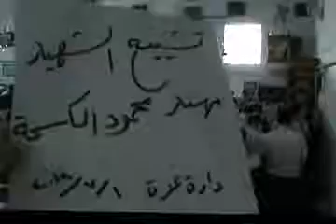شام الصلاة على الشهيد المجاهد مهند محمود الكسحة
شام الصلاة على الشهيد المجاهد مهند محمود الكسحة 1 7 2012